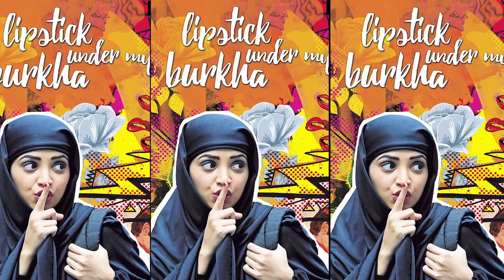'Lipstick under my burkha' faced a long-difficult battle: Konkana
"Lipstick Under My Burkha" had cleared for a theatrical release in India after the country's Film Certification Appellate Tribunal (FCAT), decided that the film can be issued an adult certificate and now Konkana is excited for it's release. On the sidelines of the special screening of the film 'A Death in the Gunj', she said-